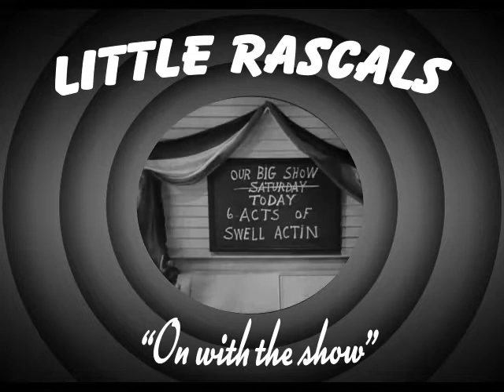Act One - On With The Show (Little Rascals)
Mash Up Of Song's and Dance Numbers from Various Little Rascals Episodes.

ACT 1
We Hope You Like Our Show - The Folly's Chorus
Baby Face - The Toy Shop at Midnight - Darla and Porky
Honolulu Baby - Flora Dora Dolly's
Your Mine - Alfalfa
Broadway Rhythm - Spanky and Co.
Flory Dory Girl's - Spanky and Friends